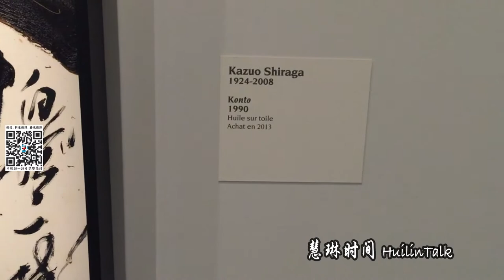【慧琳时间】第195集 白发一雄《Konto》 Kazuo Shiraga《Konto》卢浮宫讲解预约中​LouvreEnglishDocent